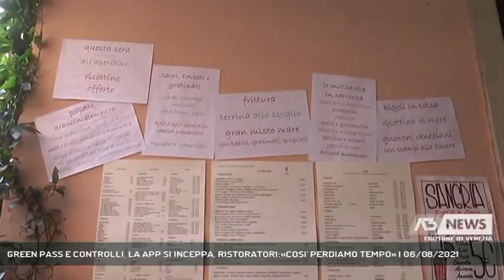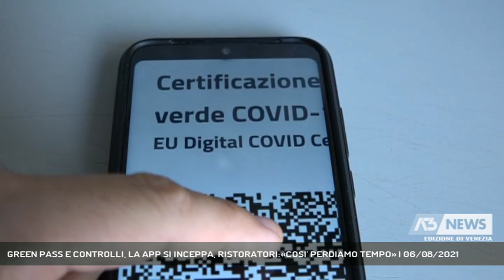GREEN PASS E CONTROLLI, LA APP SI INCEPPA, RISTORATORI:«COSI' PERDIAMO TEMPO» | 06/08/2021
A3 NEWS Venezia 06/08/2021 - MESTRE - Ristoratori alle prese con il primo giorno di obbligo a controllare il green pass. Difficoltà nella fase di "rodaggio", legate alla app che spesso si inceppa e non legge il qr code. «Così perdiamo tempo» dicono gli esercenti. Mentre i clienti preparati e pronti ad esibirlo || App a prova di pazienza, la spunta verde non arriva, per il primo giorno in cui i ristoratori sono alle prese con il controllo del certificato, corredato da documento di identità, ai clienti che vogliono mangiare all'interno. E già notano un calo di presenze che attribuiscono all'entrata in vigore dell'obbligo di green pass, ma complice è anche l'inizio delle ferie. Poi c'è la reticenza a mostrare il green pass, chi chiede espressamente di mangiare all'aperto - e non solo per il clima - e la lamentela nei confronti di chi la regola è tenuto a seguirla. E c'è il fronte degli orgogliosi, che mostrano il proprio documento di "via libera" con la soddisfazione di chi può accedere senza problemi a tutti i servizi e nel rispetto della sicurezza e della salute anche degli altri (Servizio di Luisa Bertini) - Segui Antenna Tre anche sul digitale terrestre! Visita il sito